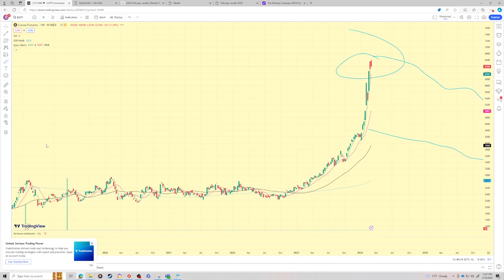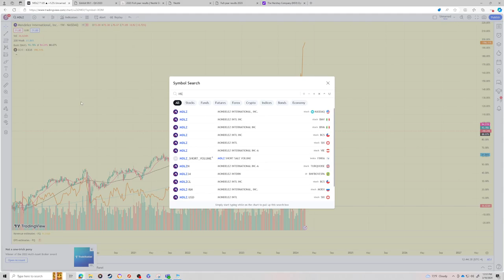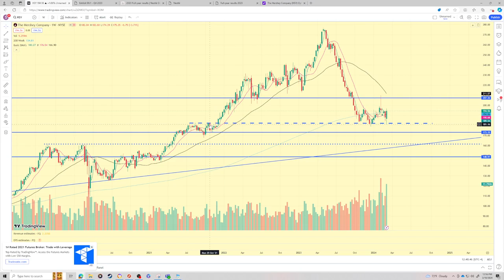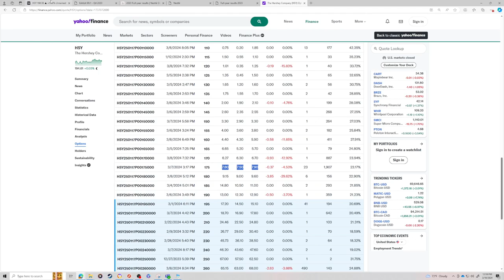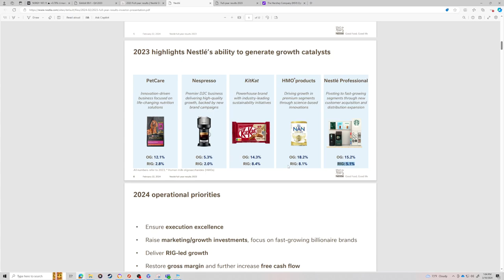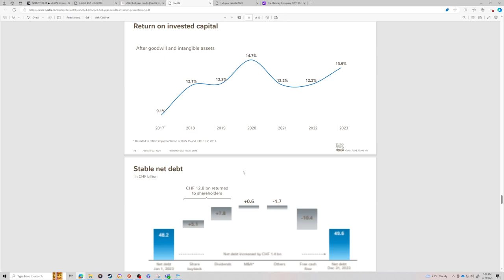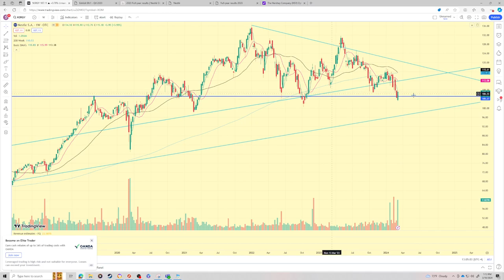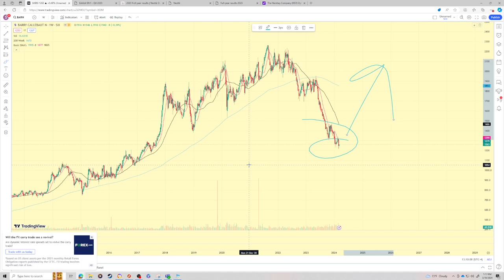Are Hershey and Nestle good stocks to buy with elevated cocoa prices starting to come down?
Hi all,

Weirdly enough, Cocoa futures have been ripping more than Bitcoin has over the last 18 months. This has affected the companies that use Cocoa in their day to day. In this video I talk about why I think cocoa is rolling over, and what companies will benefit from that. Whether its a unknown Swiss company, or nestle or hershey and other consumer staples. The shareprice weakness in these names will reverse if input costs turn around. While I don't expect gangbusters returns from any of these names these are all names that you can add on weakness for your long term accounts.

Cocoa prices and Hershey hedging costs: 00:00 - 15:45
Nestle for the long term account: 15:46 - 31:36